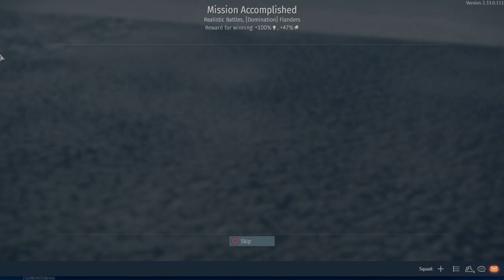War Thunder tank battle